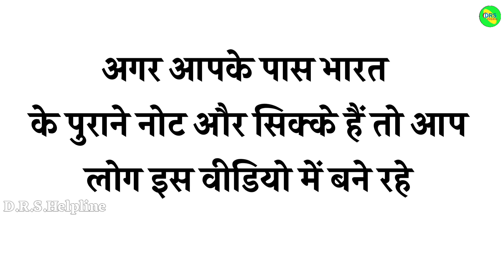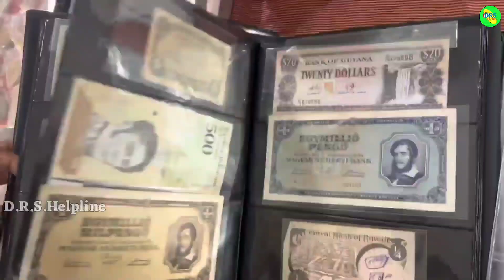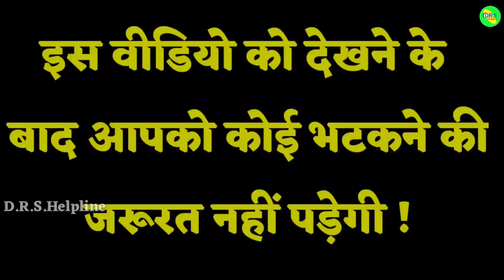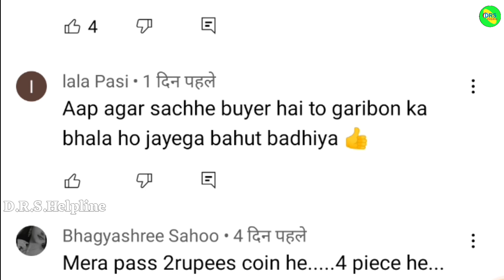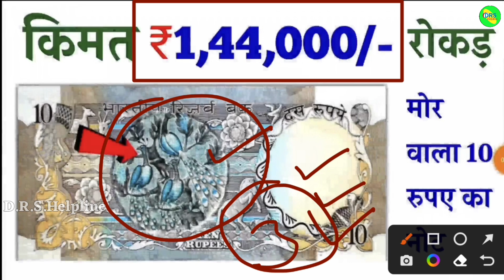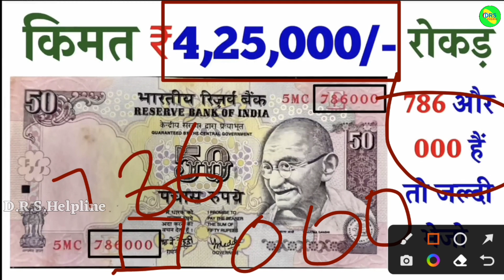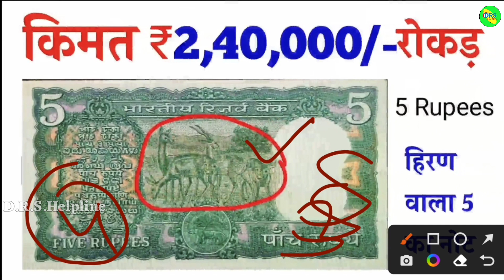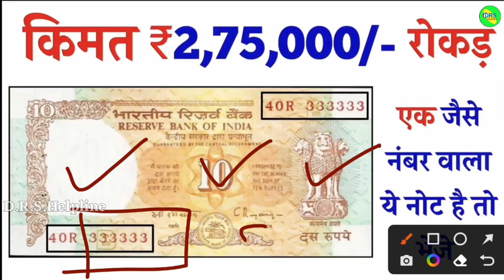बिना फीस बेचों अपने पुराने नोट और सिक्के || असली बायर आपके घर आयेंगें || old coin sale direct buyer!